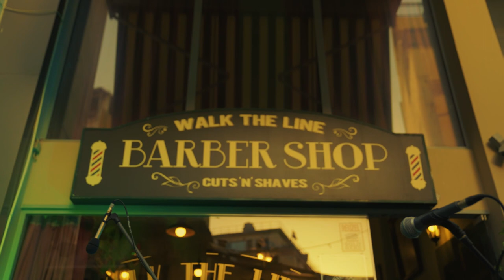8 Years Walk The Line Barbershop w/ Bishops Green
Artist:Bishops Green
Track: Night Terror

Video: Johnny Brami

Walk The Line Barbershop 8 years anniversary show outside the shop.
Larissa ,Greece. 9/5/2022.

Its a tradition for us to celebrate every year with a band playing outside our shop.We wanna  thank everyone who involved in every way and everyone who helped us to make this happen.
Billy,Konstantinos,Harry,Babis.

Special thanx:
Vintage in housepub,Λατέρνα Καφέ - Ουζερι,
DUDE LRS,Cupid,Motelstreetboutique Larisa,
Walk the line Records - Vinyl Cafe,True To The Game records
Κουρδιστό Πορτοκάλι Crepe House,RAW Street Burger
Hotel Metropol Larissa
Ntoulas Music Shop,D Music Store